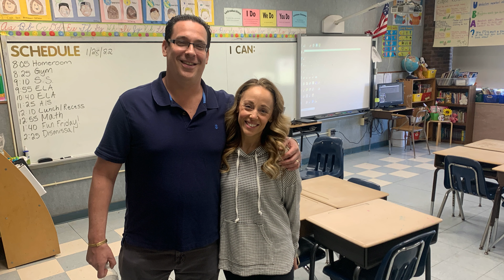Welcome Back to Lime Kiln March 2022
Lime Kiln Elementary students return to in-person learning on Tuesday March 22, 2022, and Principal Dobson and the entire staff is thrilled to welcome them back!